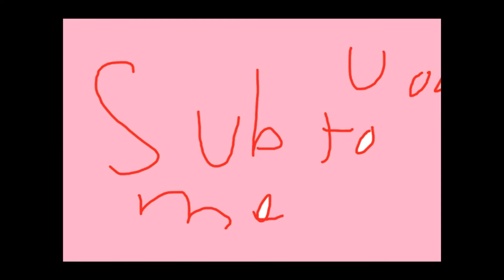Fortnite Meme Montage #1 !EARRAPE!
Inspiration: Kogte and me